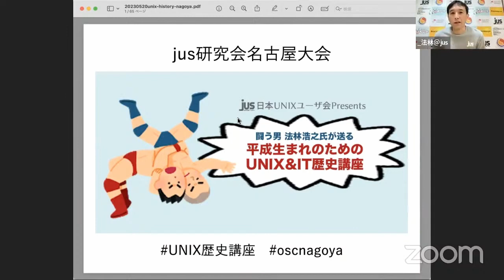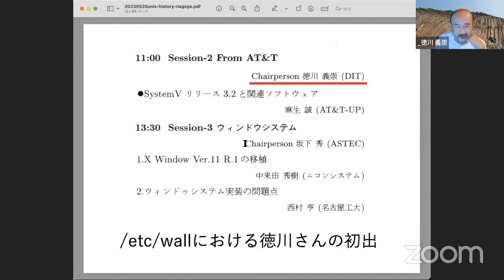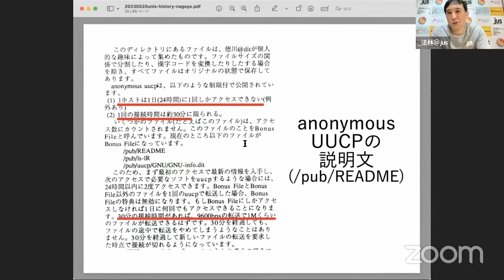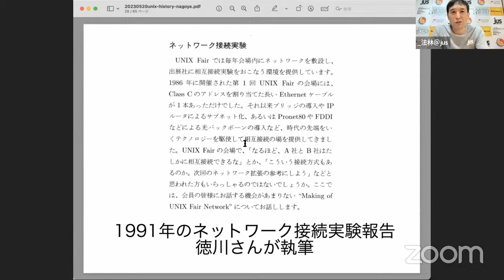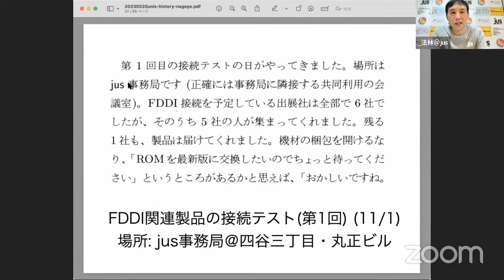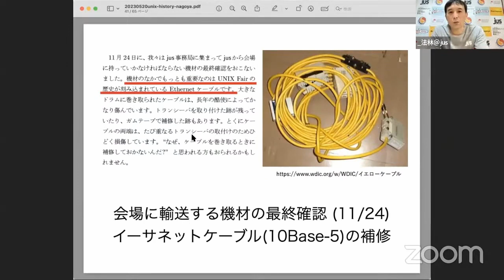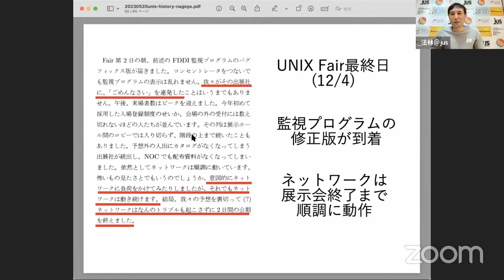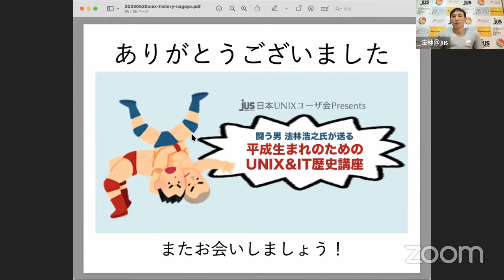平成生まれのためのUNIX&IT歴史講座 2023-5-20 D-2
このビデオは OSC2023 Online/Nagoya 5-20 D-2
”平成生まれのためのUNIX&IT歴史講座”
2023年5月20日(土) 11:00 〜 11:45

jusは1983年に活動を開始し、以来約40年にわたり、日本のUNIXのみならずIT全般の発展に貢献してきました。本講演では、jusの会報「/etc/wall」に記された活動記録をもとに、日本のUNIXやIT業界がその頃どのような状況にあったのかを紹介します(一度の講演で40年の歴史を網羅することは困難なので、講演ごとに時代を区切って紹介します)。また、回によってはゲストをお迎えし、当時を回顧していただきます。

講師：徳川 義崇(元jus幹事)・法林 浩之(日本UNIXユーザ会)
担当：日本UNIXユーザ会
レベル：入門編
対象者：どなたでもお気軽にご参加ください。特にUNIXやITの歴史を知りたい方におすすめです
前提知識：特にありません
カテゴリー：OS / ネットワーク